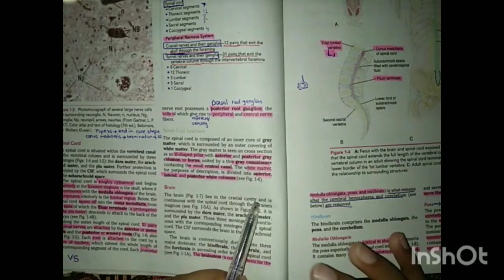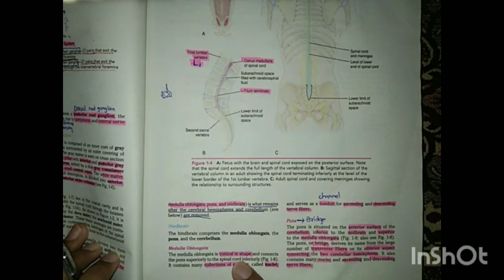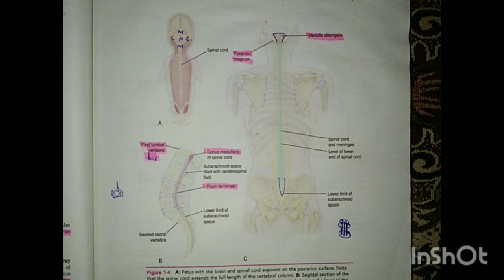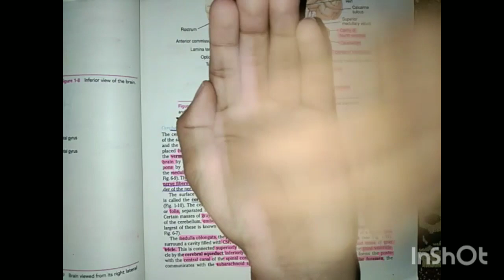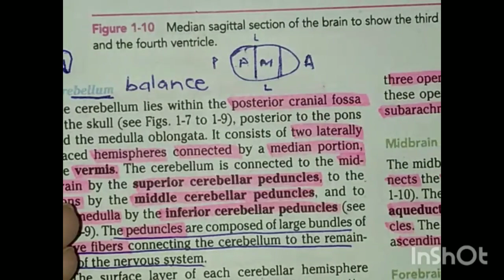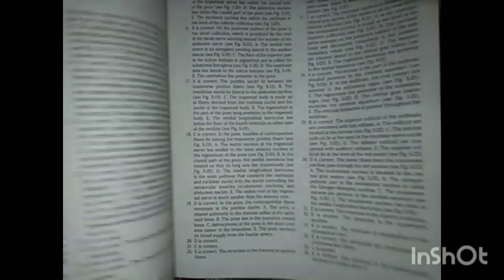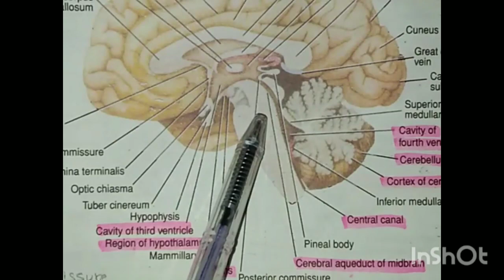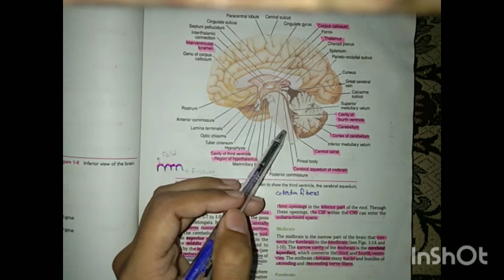introduction to neuroanatomy lecture 2